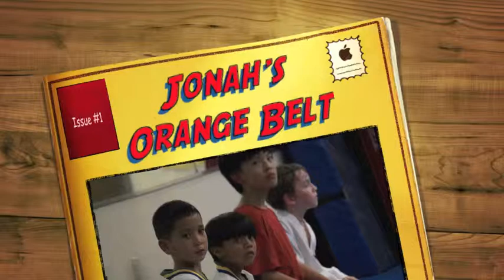Jonah's Orange Belt Test